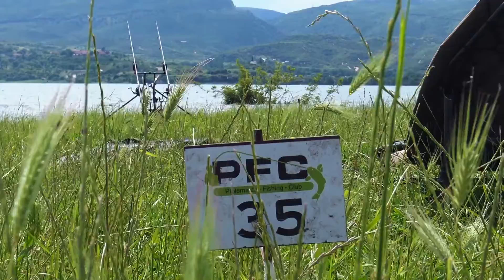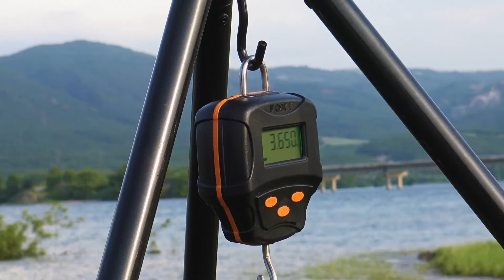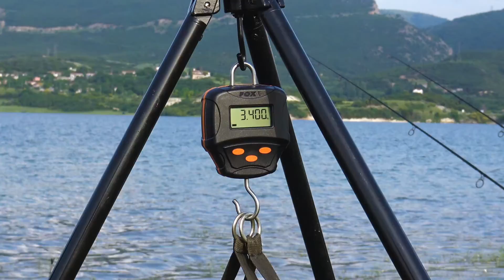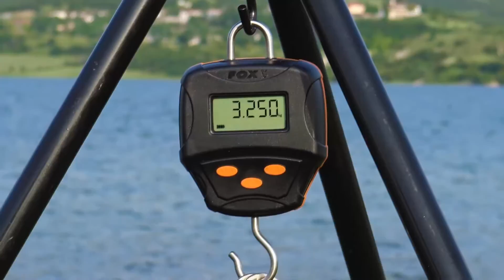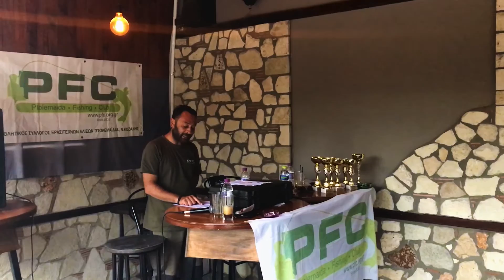Carp Team Grevena - Κυπρίνος Ο Βασιλιάς Του Γλυκού Νερού (Φεστιβάλ Αλιείας στην λίμνη Πολυφύτου)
Μια 24ωρη Εξόρμηση στην λίμνη Πολυφύτου για το φεστιβαλ αλιείας σε συνάντηση με τον φίλο Θοδωρή Χατζηπαυλίδη και η νίκη του στο διαγωνισμό.

Λήψη - Μοντάζ - Περιγραφή: Λάζαρος Μαντζάνας

Φιλική Συμμετοχή: Αποστόλης Νταγκούμας

Παραγωγή: Carp Team Grevena